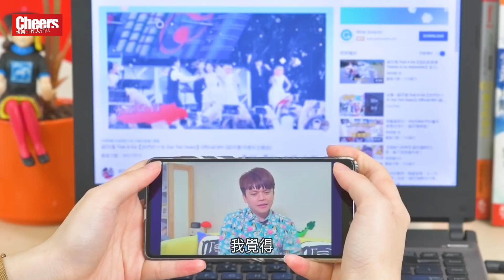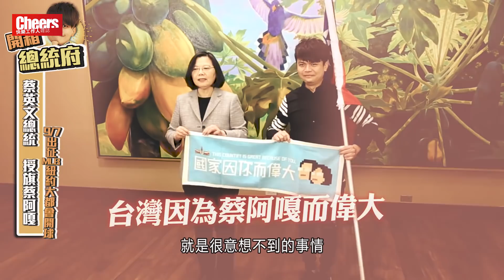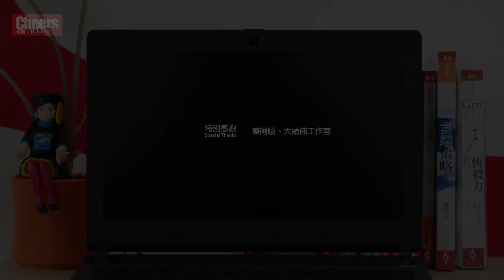再嘎50年 蔡阿嘎骨灰級Youtuber之路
什麼？蔡阿嘎10年YouTuber當不夠，還要再「嘎」50年？這不是玩笑話，而是蔡阿嘎給自己「YouTuber人生」的功課。

要當YouTuber可能不難，但要滿足口味不斷改變的觀眾，創造持之以恆的表現，就算是「200萬等級」的蔡阿嘎，也不輕鬆。但對他來說，「紅」是他的責任，而挑戰正是他創作的起點與精神。

※更多完整報導請見Cheers 222期
※採訪：張道宜／攝影：卓杜信、廖祐瑲／剪接x動畫：卓杜信／影音企劃：卓杜信